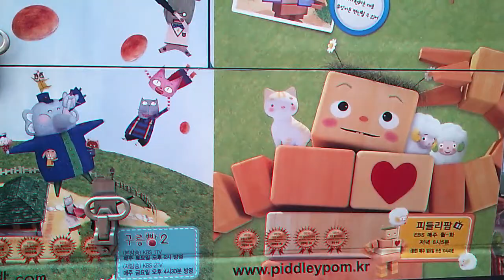3D Chuncheon Animation Museum 4